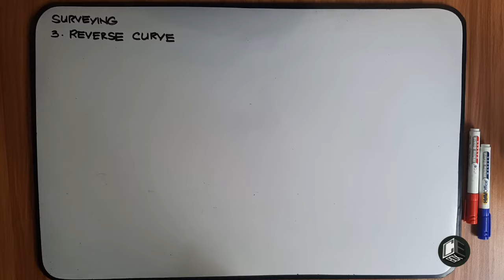Surveying Horizontal Curve Reverse Curve Prob 1 (PH)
Surveying
Horizontal Curve
1. Simple Curve
2. Compound Curve
3. Reverse Curve
4. Spiral

God bless! :)